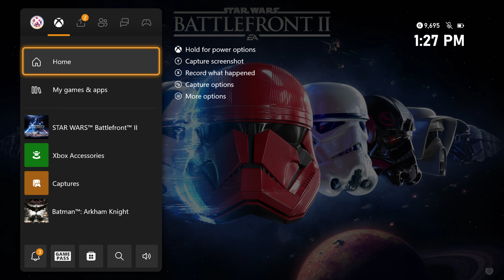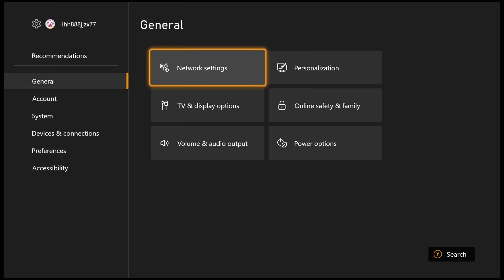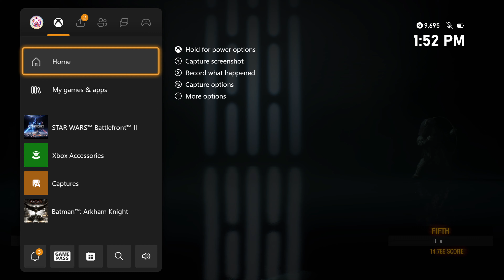Star Wars: Battlefront 2 - Hoth (Multiplayer: Galactic Assault: Empire Vs. Rebellion)